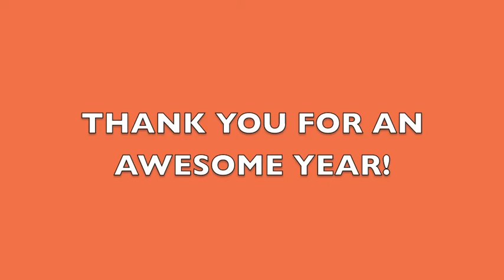The Repercussions - Brady Middle School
Brady Middle School music club...playing Jethro Tull, Black Keys and the White Stripes. These students Rock!